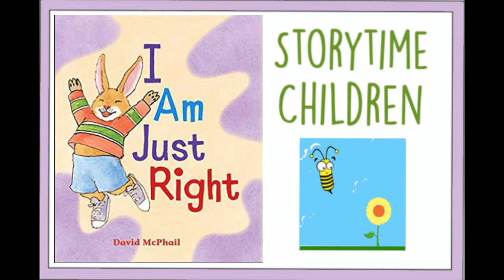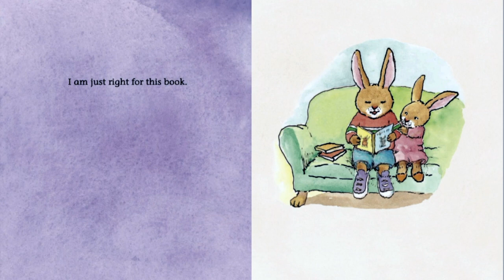I am Just Right 🐇